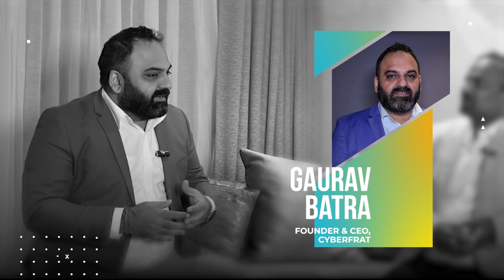EP 9 | The Synergy of Blockchain and BFSI Sector | Prasanna Lohar | The GB Show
EP 09 of THE GB Show is here! Meet our guest Prasanna Lohar, CEO at Block Stack with our fantastic host Gaurav Batra, Founder and CEO @CyberFrat. In this captivating episode, we delve deep into the world of blockchain technology and its remarkable impact on the financial sector. Watch this episode till the end for a mind-blowing exploration of how blockchain is revolutionizing traditional finance.

About Prasanna Lohar – Prasanna Lohar is a seasoned industry expert with 25+ years of experience in technology, engineering, product development, fintech, digital transformation, AI, and blockchain. Strong leadership skills, adept at driving innovation, and strategy, also building high-performing teams.

About Block Stack - Block Stack is a great combination of prowess and worldliness, striving to innovate the world with disruptive technology, blockchain. Our spirits aim to transform and navigate the next generations with blockchain-based solutions & services that connect the dots across the globe.

Congratulations @amathur2404 - Abhishek Mathur, our lucky winner chosen from the comments on our 8th episode! Watch this video (episode 9) till the end, share your excitement in the comments, and you could be the next lucky winner announced in our next episode.